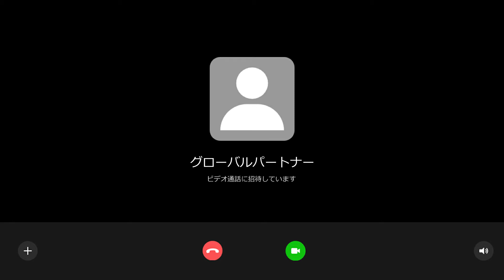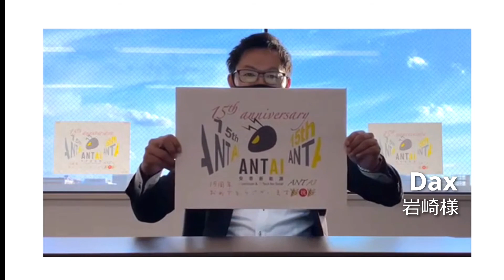安泰ソーラー、設立15周年お祝いメッセジー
2021年をもちまして、安泰ソーラー 設立15周年を迎えることとなりました。
これもひとえに皆様のご支援とご厚誼と、深く感謝しお礼申し上げます。
今後とも倍旧のご愛顧賜りますよう、お願い申し上げます。